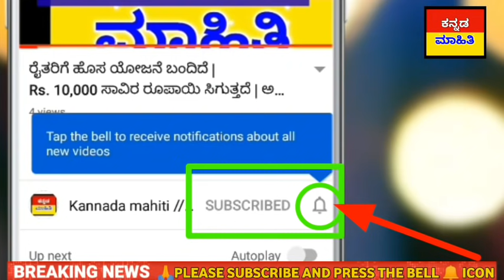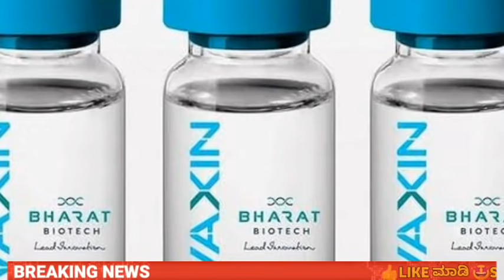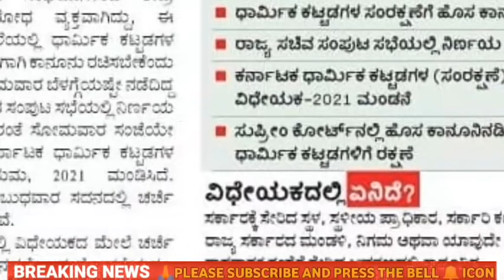: ಬೈಕ್ ದ್ವಿ ಚಕ್ರ ವಾಹನ ಇದ್ರೆ ಮಿಸ್ ಮಾಡದೆ ಬೇಗನೆ ನೋಡಿ! ತಪ್ಪಿದರೆ 3 ತಿಂಗಳು ಜೈಲು 1000 ದಂಡ